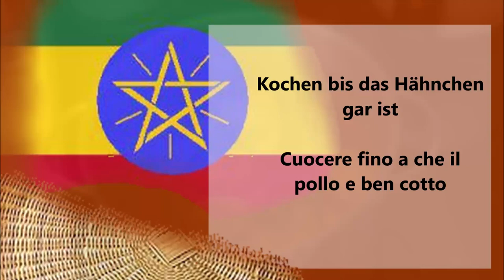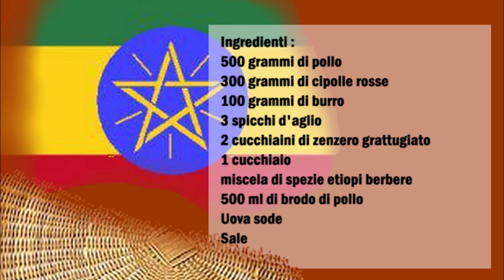Doro Wat scharfer äthiopischer Hühnereintopf / Doro Wat Stufato di pollo piccante etiope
Deutsch :
500 gr Hähnchen
300 gr Rote Zwebeln
100 gr Butter
3 Knoblauchzehen
2 Teelöffek geriebenen Ingwer
1 Esslöffel Berbere Äthiopische Gewürzmischung
500 ml Hühnerbrühe
Hart gekochte Eier
Salz

In einen Topf die Butter schmelzen, die in klein geschnittene zwiebeln dazu geben und für 10 Minuten andünsten. Jetzt die restlichen Zutaten dazu geben und so lange kochen  bis das Hähnchen gar ist.
In der zwischenzeit die Eier hart kochen und mit dem Hänchen und Reis servieren.

Italiano :
500 grammi di pollo
300 grammi di cipolle rosse
100 grammi di burro
3 spicchi d'aglio
2 cucchiaini di zenzero grattugiato
1 cucchiaio di miscela di spezie etiopi berbere
500 ml di brodo di pollo
Uova sode
Sale

Sciogliere il burro in una casseruola, aggiungere le cipolle tagliate finemente e soffriggere per 10 minuti. Ora aggiungi gli altri ingredienti e cuoci fino a quando il pollo è pronto.
Nel frattempo, fai bollire le uova e servi con il pollo e il riso.